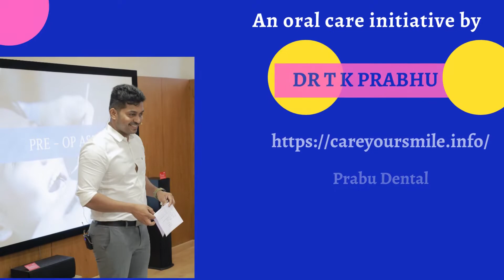What can you not do after dental implant surgery- Prabu Dental, Karaikudi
What can you not do after dental implant surgery?

A patient will be on soft food for several weeks after implant surgery. It is essential to avoid hard, chewy and abrasive food for a few weeks. Smoking, drinking alcohol, and caffeine affect the healing process negatively; hence they should be strictly avoided.

As this may lead to irritation on the surgical site, it is better to avoid commercial mouthwashes (use prescribed ones instead) and water flossers.

The implant healing period (up to six months) needs patience and can be stressful for the first few days.

Hence, it is necessary to stay calm and avoid doing rigorous physical activity and sports activities like playing football, which may lead to oral injuries that again affect the implant healing.